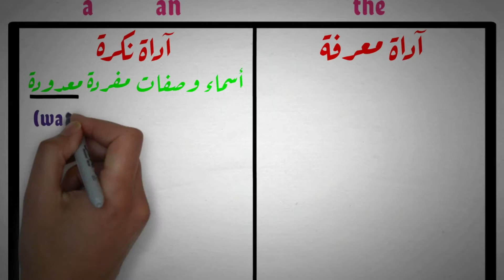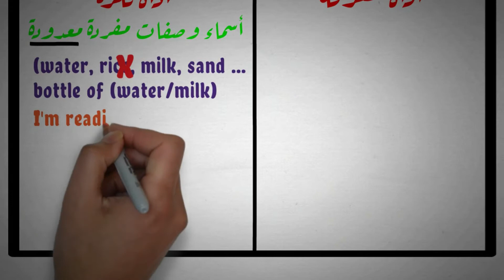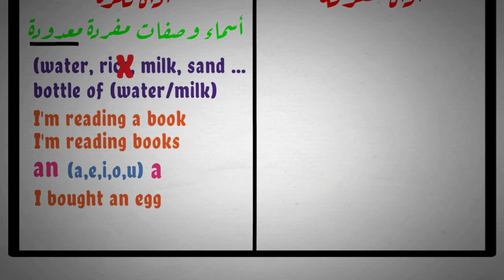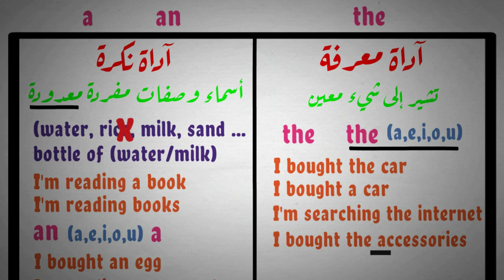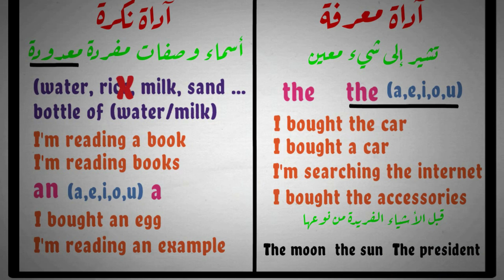Arabic Course/Best Definition Of A&An&The In Arabic Language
Discover the best definition of A&An&The in Arabic language with this Arabic course! Learn how to properly pronounce these articles and improve your understanding of the language. This video will help you excel in your Arabic studies.